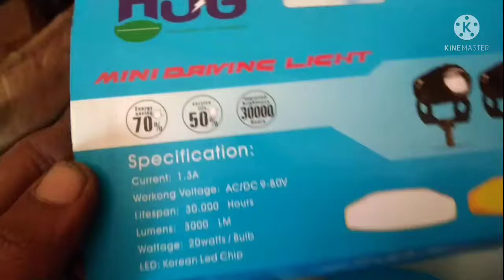Yamaha R15 v3 modification light fitting fog light for#yamaha V3 R15 projector light fitting#balram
Yamaha R15 v3 modification light fitting fog light for Yamaha R15 V3 dual colour light fitting

projector light for Yamaha R15 V3 R15 V3
light modification R15 V3 fog light installation

Balram mechanic Rider

Yamaha R15 V3 modification light

projector light for yamaha r15 v3

projector light for Yamaha R15 V3 upgrade Yamaha version 3 light

yamaha Best fog lights for r15

yamaha Fog lights for r15 v3

R15 v3 light modifications

Dual colour fog lights

fog light for Yamaha R15 V3 dual colour

Yamaha R15 V2 R15 V3 main aap Laga sakte ho

yamaha r15 v3 extra light yellow

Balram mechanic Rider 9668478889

kuchh puchna hai to aap log call karke pooch sakte ho